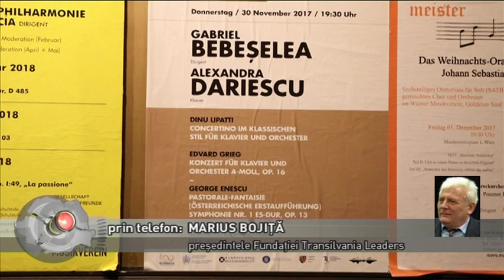Regiunea in obiectiv din 11 mai 2019 de la Viena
Emisiune transmisa din parcul Laaer Wald Viena
Producător: LUMINIȚA PURDEA COTUȚIU
Prezentator:  SEBESI KAREN ATTILA
Invitati: RODICA VICA, artist liric (soprană)
GEIRUN TINO, regizor, proprietarul Teatrului PYGMALION
prin telefon: MARIUS BOJIȚĂ, președintele Fundației Transilvania Leaders /
LAURA HANT, președinte, Asociația “Mihai Eminescu” din Viena
ANTONIO MICLEA, jurnalist TVR Cluj si
ROXANA BOTA, studentă
IOANA VARGA, studentă la Științele Comunicării, Universitatea dinViena
ALEX TODERICIU, consilier de intreprindere
MILORD ERDELEAN, avocat,  Baroul din Viena
Teme:
VIENA, MODEL DE MULTICULTURALISM ȘI INTERCULTURALISM
VIENA, CAPITALA EUROPEANĂ A EUROPEI
RELAȚII BILATERALE ROMÂNO-AUSTRIECE